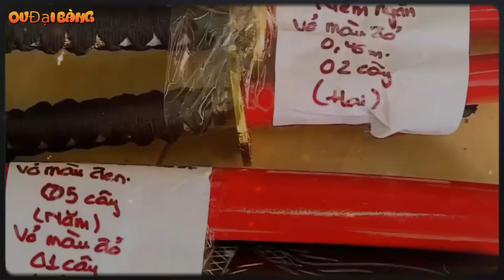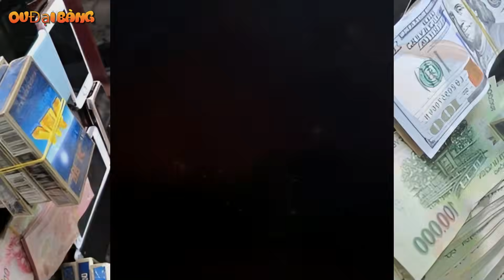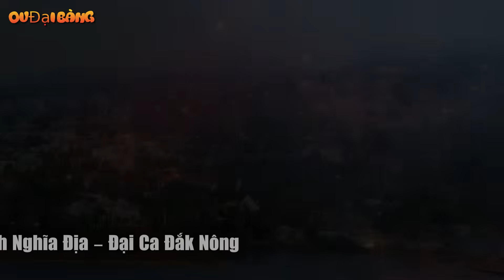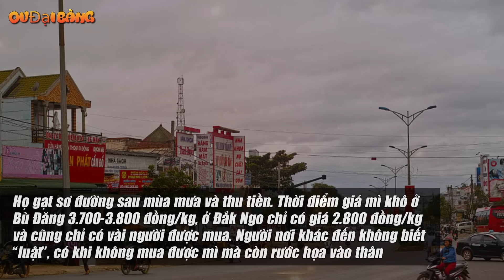TOP 5 TRÙM GIANG HỒ KHÉT TIẾNG ĐẤT TÂY NGUYÊN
[OV Đại Bàng] - Tây Nguyên từ trước đến nay luôn được biết đến là nơi trung chuyển lượng lớn gỗ từ Lào về Việt Nam. Đây là lĩnh vực thu lợi khổng lồ nên có rất nhiều các đại ca chọn vùng đất này để hoạt động.
00:00 Giới thiệu
00:27 1. Hùng Gióng - Đại ca Kon Tum
04:11 2. Hùng Sida - Đại ca Gia Lai
06:47 3. Tùng Huế - Ông trùm Đắk Lắk
11:37 4. Thành Nghĩa Địa - Đại Ca Dak Nong
16:23 5. Hùng Bắc - Đại ca máu mặt Đức Trọng Lâm Đồng